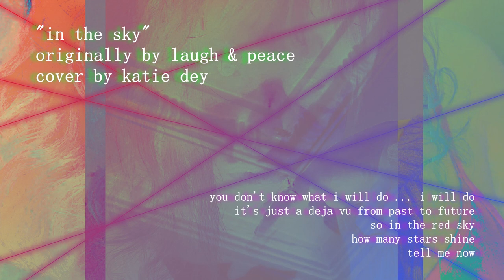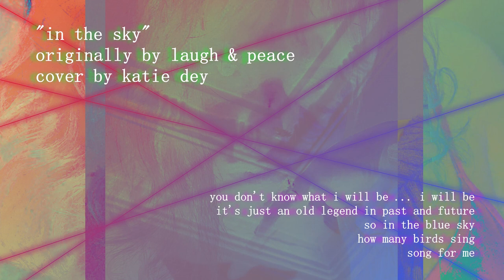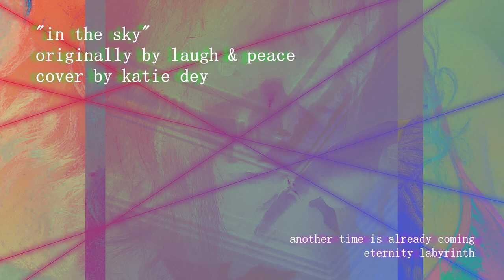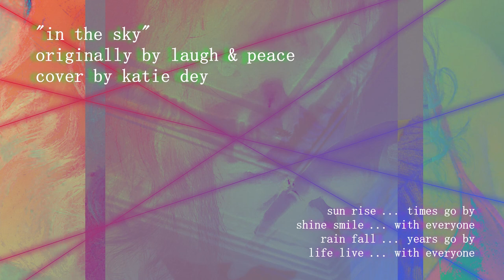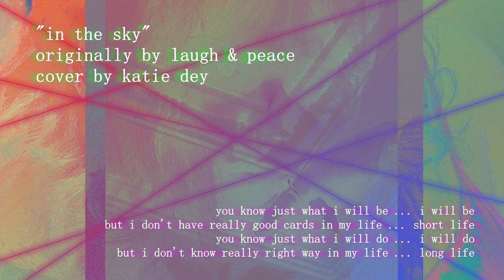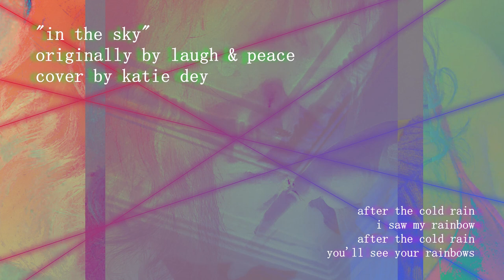katie dey - in the sky (laugh & peace cover)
cover of a song by laugh & peace

you don't know what i will be ... i will be
it's just a fairy tale of past or future
so in the blue sky
how many birds fly

you don't know what i will do ... i will do
it's just a deja vu from past to future
so in the red sky
how many stars shine

another time is already coming
eternity labyrinth
another time is already breaking
infinity labyrinth

it's just an old legend in past and future
how many birds sing
song for me

eternity labyrinth
infinity labyrinth

sun rise ... times go by
shine smile ... with everyone
rain fall ... years go by
life live ... with everyone

eternity labyrinth
infinite labyrinth

birds sing ... with everyone
love your ... all happiness
give take ... with everyone

you know just what i will be ... i will be
but i don't have really good cards in my life ... short life
you know just what i will do ... i will do
but i don't know really right way in my life ... long life

birds fly? ... please tell me
birds sing? ... please tell me
stars shine? ... please tell me
sun rise? ... please tell me

after the cold rain
i saw my rainbow
you'll see your rainbow